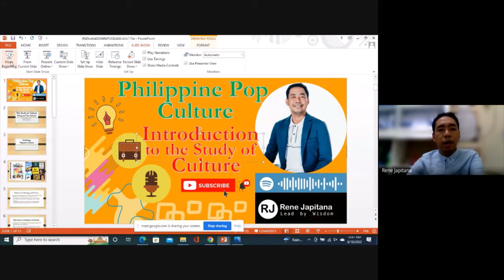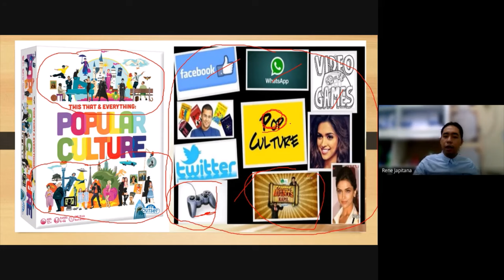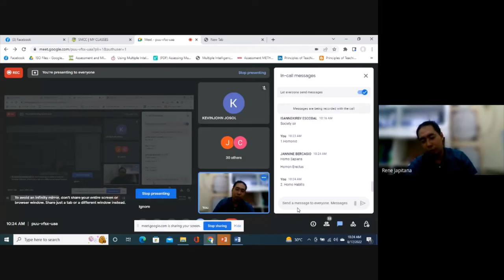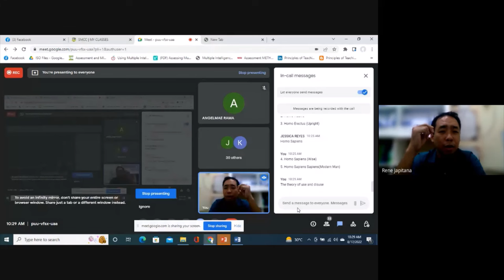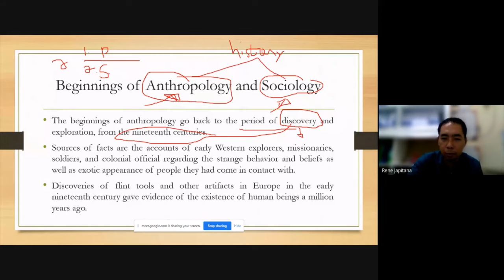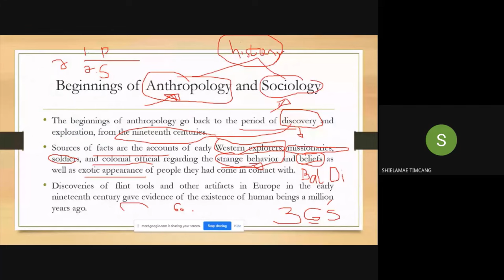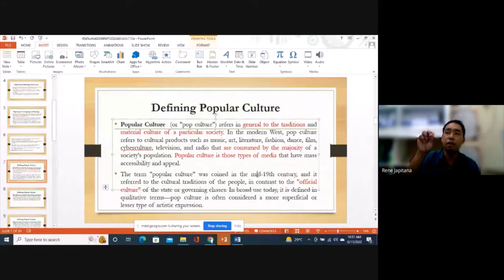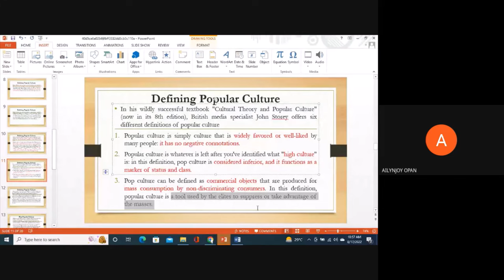INTRODUCTION TO PHILIPPINE POP CULTURE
Popular culture (also called mass culture or pop culture) is generally recognized by members of a society as a set of the pracrices, beliefs and objects that are dominant or prevalent in a society at a given point in time. Popular culture also encompasses the activities and feelings produced as a result of interaction with these dominant objects. The primary driving force behind popular culture is mass appeal, and it is produced by what cultural analyst Theodor Adorno refers to as the "culture industry" Heavily influenced in modern times by mass media, this collection of ideas permeates the everyday lives of people in a given society. Therefore, popular culture has a way of influencing an individual's attitudes towards certain topics. However, there are various ways to define pop culture.Because of this, popular culture is something that can be defined in a variety of conflicting ways by different people across different contexts. It is generally viewed in contrast to other forms of culture such as folk cults, working class culture, or high culture, and also through different high praised perspectives such as psychoanalysis, structuralism, postmodernism, and more. The most common pop-culture categories are: entertainment